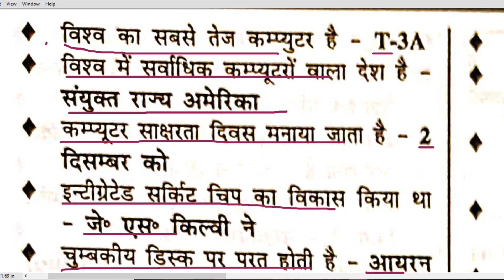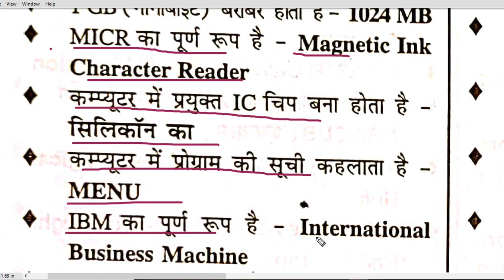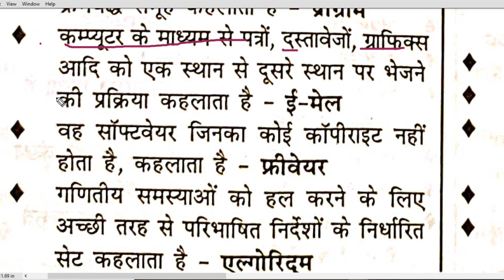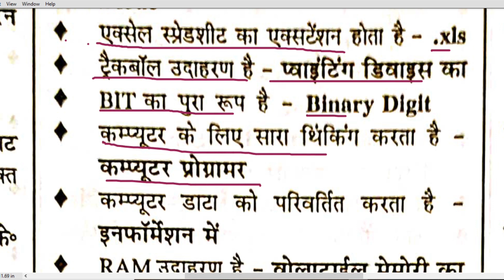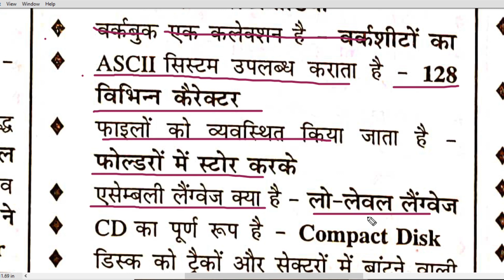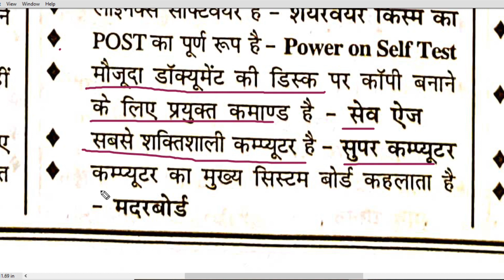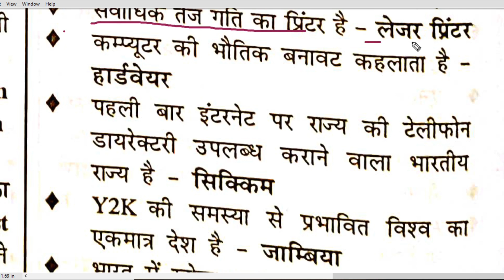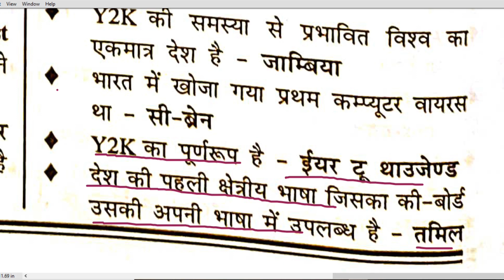speedy gk part 194|speedy gk audio in hindi, speedy samanya adhyan || new speedy gk 2020 railway gk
speedy gk part194/speedy gk audio in hindi|| रेलवे सामान्य अध्ययन||speedy samanya adhyayan gk gs new speedy gk 2020 railway samanya adhyan

दोस्तों अगर आप किसी भी जॉब के लिए त्यारी में लगे है तो आप ये पूरा सीरीज का वीडियो एक दिन में कम से 2 part जरूर देखें जिससे की आपका किसी भी exame  में कोई question नहीं छूट पाये